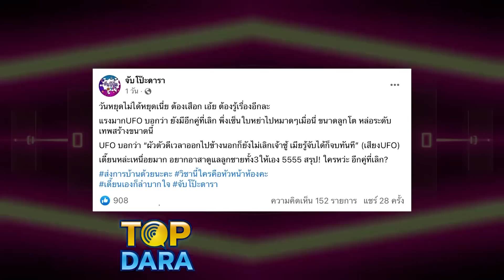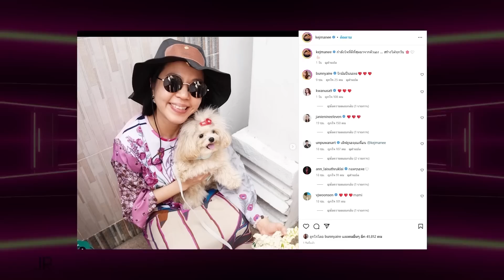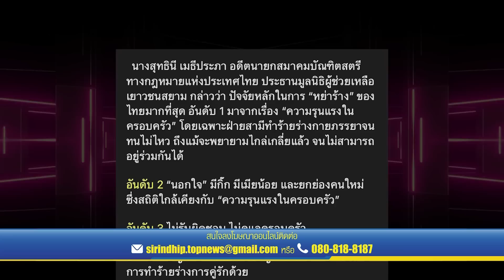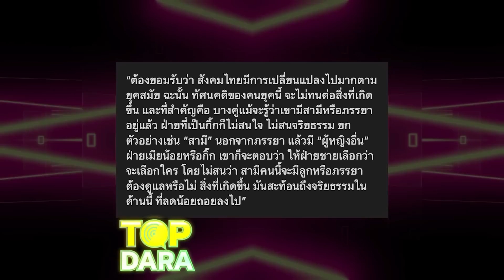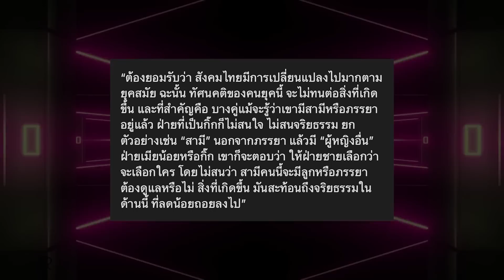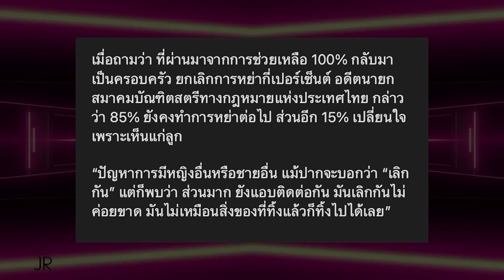"มดดำ คชาภา" หลุดปากกลางรายการ "เรื่องที่คนไม่รู้ เจ-ปิ่น" หลังข่าวเซ็นใบหย่ากระฉ่อน | TOP DARA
ยังกลายเป็นประเด็นร้อนแรงในโลกออนไลน์อย่างมากสำหรับ "ปมคู่รักดาราดังยุค90เซ็นใบหย่าแล้ว" ซึ่งว่ากันว่า เมียดันจับได้ว่า"นักร้องดัง"แอบซุกเมียเด็กรุ่นลูก งานนี้ทำเอาบ้านแตกท้ายสุดจบด้วยการหย่า เหลือเพียงความเป็นพ่อ-แม่ ที่ดีของลูกๆ